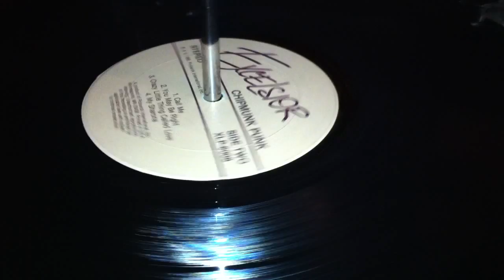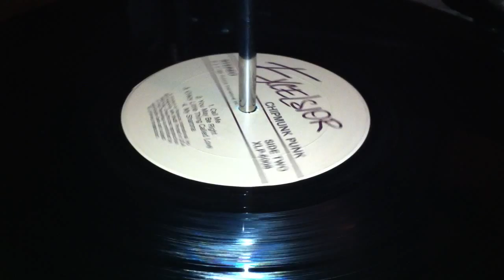Chipmunks @ 1/2 Speed covering Blondie "Call Me"